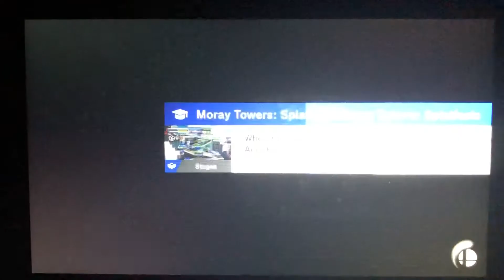SSBU - Inklings & Squid Sisters vs The Robot Fakers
A 4 on 4 battle on Moray Towers (Ω Form) Stage from Super Smash Bros. Ultimate.

I’m playing as Inkling Girl.